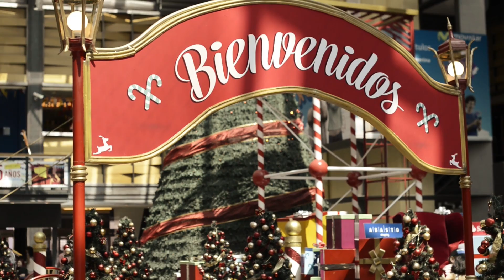Santa Claus is Coming to Town - Fran Nunez, Bruno Wood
Cover de la famosa cancion navideña, santa claus is coming to town. Dirigido por Bruno Nuñez Romagnoli